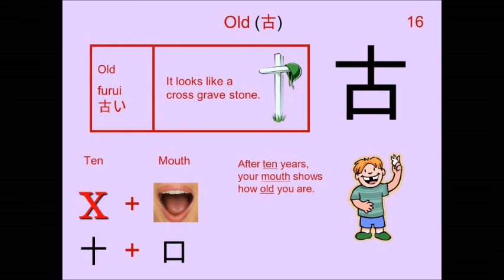Chinese Character 古 Old ✝️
16. 古 Old : Japanese Kanji (Chinese character) composed of:
Radical : 口 Mouth

Readings
Kun: ふる
On: コ

Phonetic: 古 (ko)

Etymology:丨'stick', instead of 十 relating to "straight talking old people"; 古 represents how it is said.

old